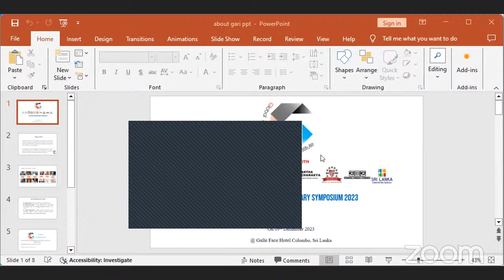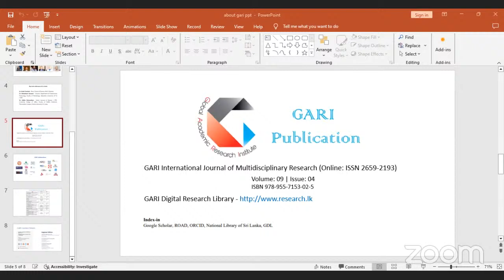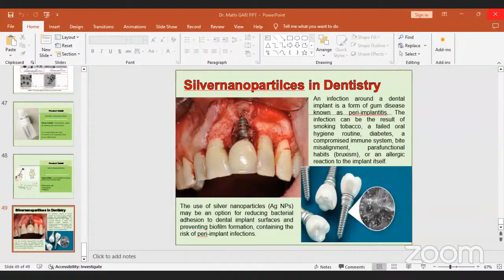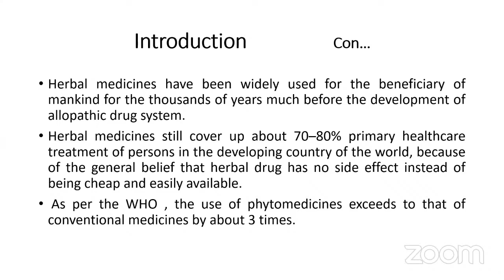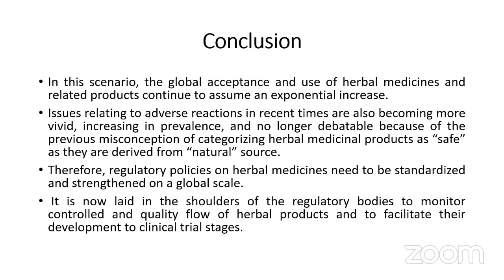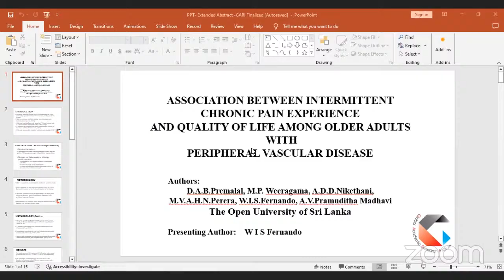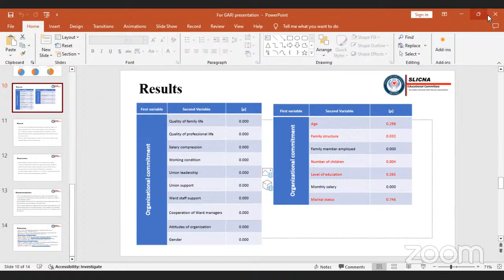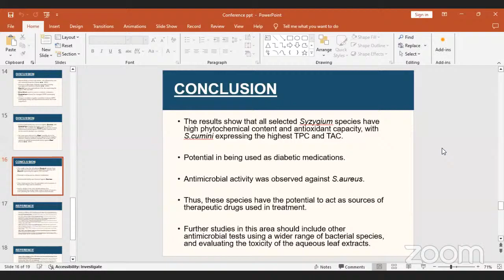GARI WINTER MULTIDISCIPLINARY SYMPOSIUM 2023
Health and Medicine | Ayurveda, Traditional Medicine, Siddha, Unani and Medicinal Plant | Social Science and Humanities
09th December 2023 @ Galle Face Hotel Colombo, Sri Lanka